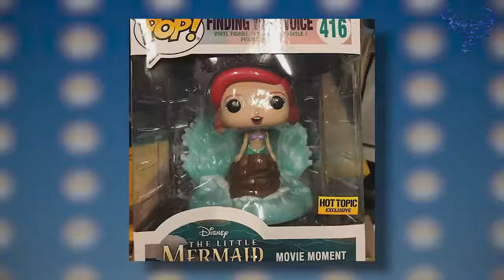Pop! Culture News 7-8-18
Join Nick (Hikaro) and JB as they cover all the news from the world of Funko Pops from the last week.  They will also share what they picked up this week and which of the newly announced products they are planning to get for their collections.

If there is a segment you would like to see added to Pop! Culture please let us know in the description below.

Follow our new Twitter @TheEntVortex